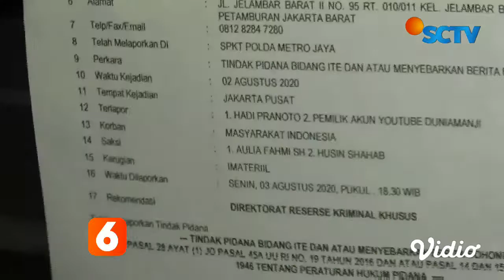Dinilai Sebarkan Berita Bohong soal Obat Covid-19, Anji dan Hadi Pranoto Dilaporkan ke Polisi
Klaim penemuan obat covid-19 oleh Hadi Pranoto, yang disiarkan dalam kanal Youtube milik musisi Anji berbuntut panjang. Senin (3/8) petang, Anji dan Hadi Pranoto dilaporkan ke Polda Metro Jaya karena dinilai menyebarkan berita bohong. Sementara Hadi Pranoto menegaskan, minuman herbal yang diraciknya bukan obat covid-19, melainkan untuk meningkatkan antibodi bagi pasien covid-19.